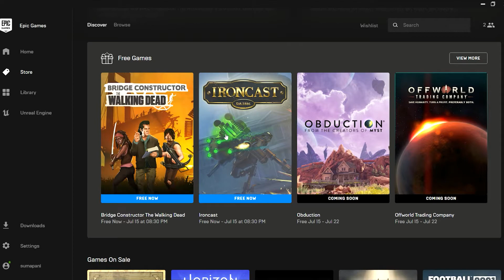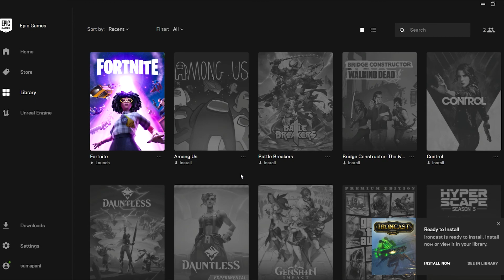Ironcast free download